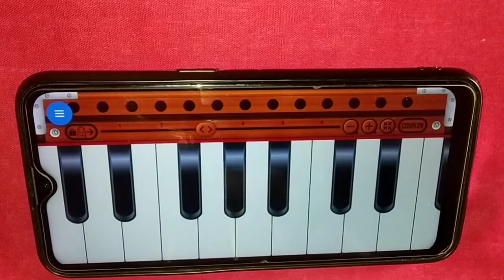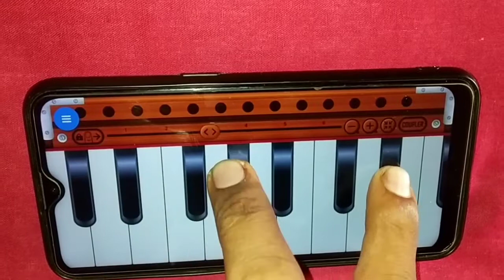Jane Meri Janeman Bachpan Ka Pyar Mera Bhul Nahi Jana Re Badshah |हारमोनियम से बजाना सीखे